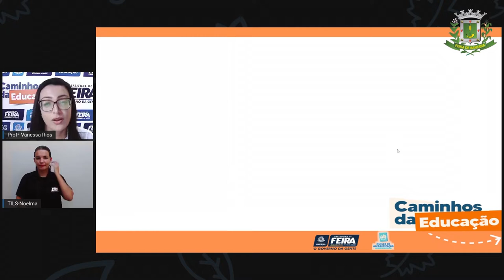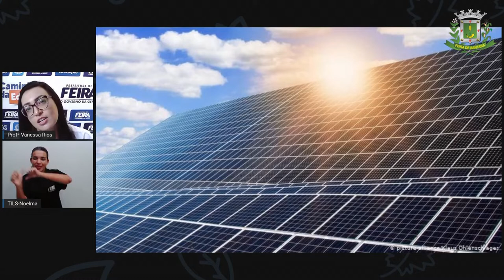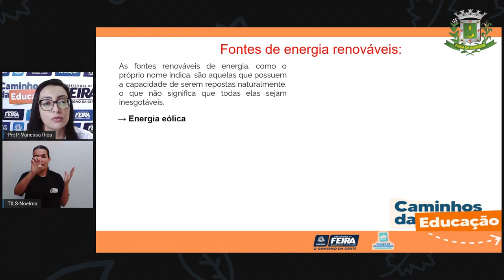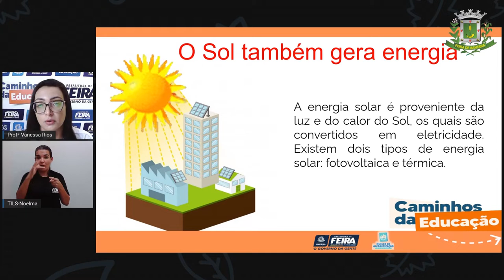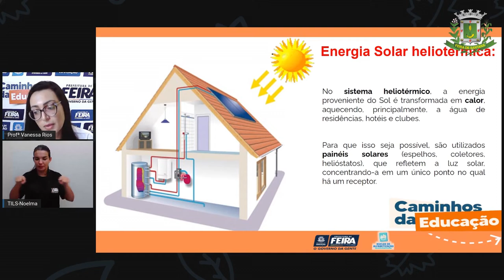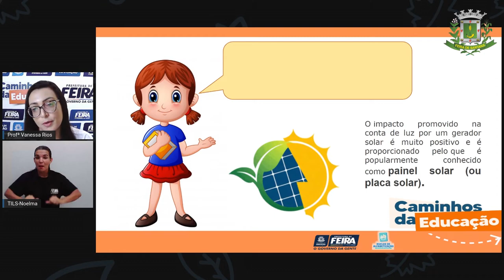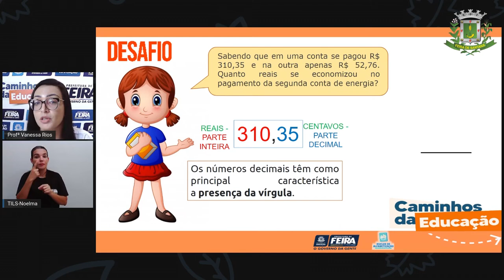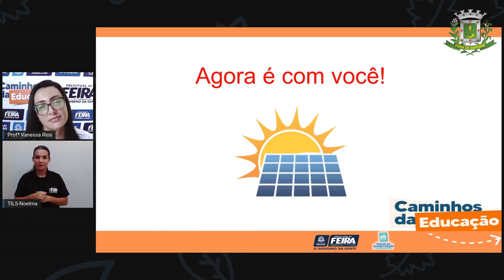5ºANO AULA 126 MAT e C NAT O Sol também gera energia VANESSA